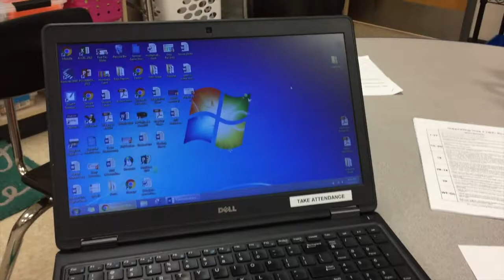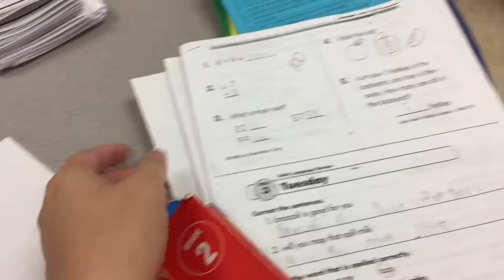CONFERENCE DAY | A TEACHER'S LIFE FOR ME EP28